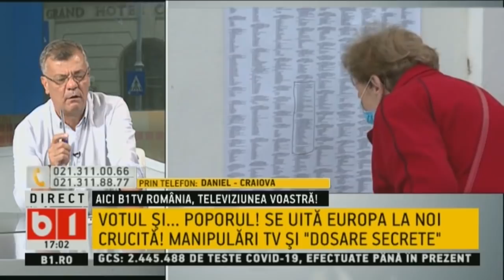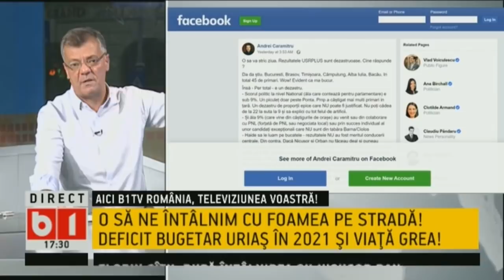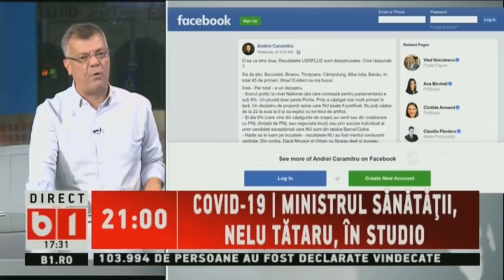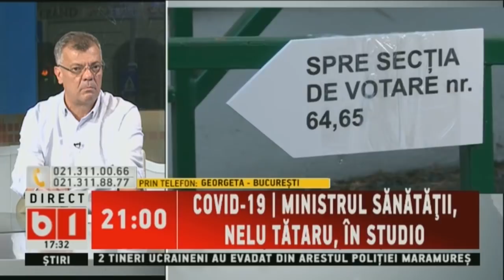SE INTAMPLA ACUM: VOTUL ...SI POPORUL MANIPULARI TV. P2/2